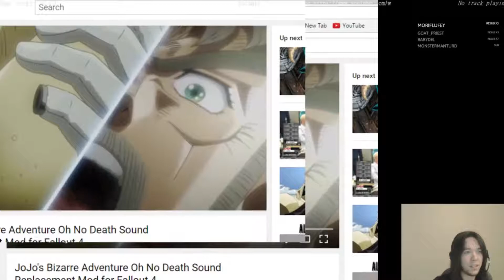Diablo Daily Highlights | Ep. 36 | RyuQuezacotl, Alkaizerx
🤖  Thanks to the streams that make this clip possible:

00:03 | RyuQuezacotl - Sketchy-sketch Express :D

00:27 | RyuQuezacotl - WUH WAH WAH WAH

00:32 | Alkaizerx - (✿ ര ‿ ര)(=‿‿= ✿)

01:02 | Alkaizerx - (✿ ര ‿ ര)(=‿‿= ✿)

01:33 | RyuQuezacotl - AAAHAHAAAA

01:49 | Alkaizerx - TriHard

02:21 | RyuQuezacotl - any% hell hc assassin race ... !race

02:53 | Alkaizerx - (✿ ര ‿ ര)(=‿‿= ✿)

03:24 | Alkaizerx - (✿ ര ‿ ര)(=‿‿= ✿)

🤖  Music Credits

Matt Uelmen - Tristram
Diablo II Soundtrack

Gamebot Diablo the best place to watch the latest and greatest Diablo gameplay highlights. We feature clips from your favorite Twitch streamers, like Quin69, datmodz, Alkaizer, Chainerfails, Philosophis, wudijo, Blatty and Morikiopa.

Diablo is the uber successful series by Blizzard. There are 3 games (Diablo I, Diablo II and D3) in the hack and slasher series where players choose between a number of different class of characters: Necro, Barbarian, Crusader, Demon Hunter, Monk, Witch Doctor or Wizard. There have been many patches and players are always looking for guides. Speed runs are common, especially on hardcore level setting.

🤖  Diablo III Reaper of Souls

Diablo III is a hack and slash action role-playing video game developed and published by Blizzard Entertainment. In the game, players choose one of six character classes – Barbarian, Crusader, Demon Hunter, Monk, Witch Doctor or Wizard.

Features:
Hardcore characters cannot be resurrected; instead they become permanently unplayable if they are killed. Artisans are non-player characters (NPCs) who sell and craft. Two types of artisans can be introduced by completing a quest for each: Haedrig Eamon the Blacksmith and Covetous Shen the Jeweler. The Reaper of Souls expansion introduced the Mystic artisan, who can replace individual item enchantments and change the physical appearance of items. Followers are NPC allies that can accompany the player throughout the game world. There are three followers in Diablo III: Kormac the Templar, Lyndon the Scoundrel and Eirena the Enchantress. Player versus player combat (PvP) was added to Diablo III in a limited form with the 1.0.7 patch.

Players often use the internet to share their best builds, which is a list of top skills to make the best hero. Often builds are designed to farm, or to magic find, which helps obtain rare and legendary items.